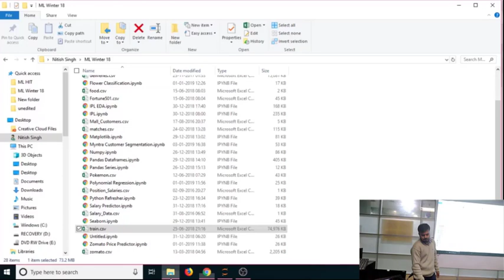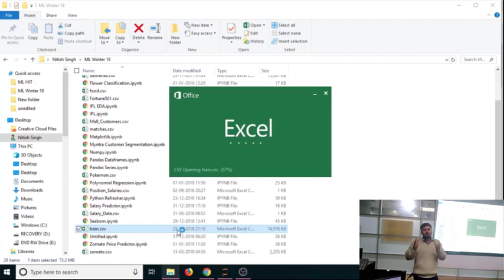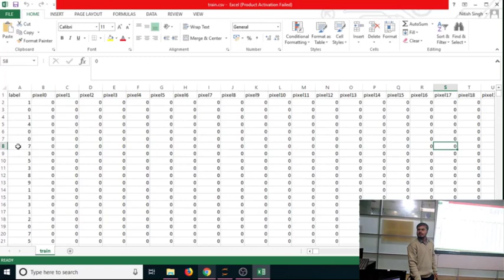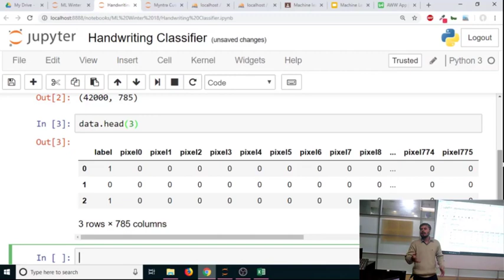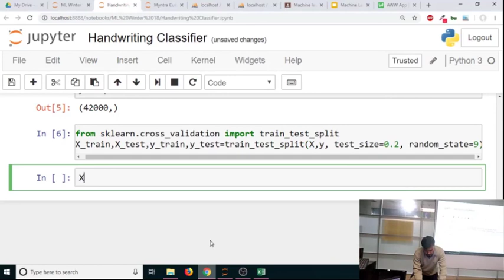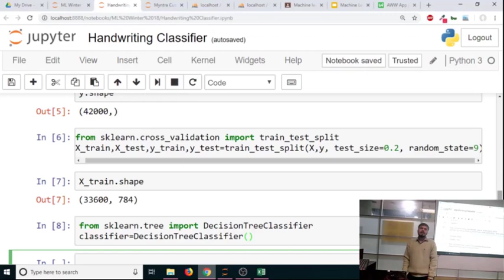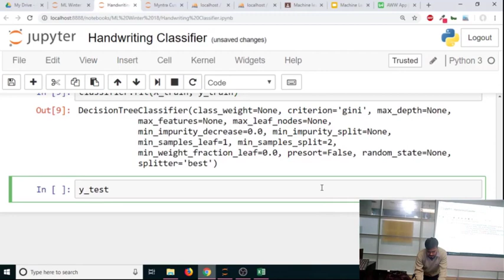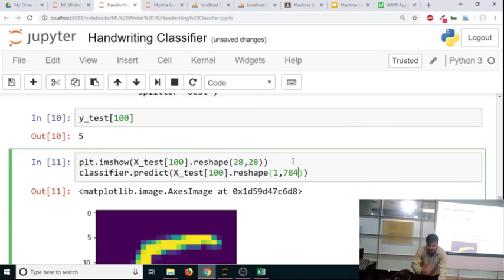Handwriting Classifier using Decision Trees